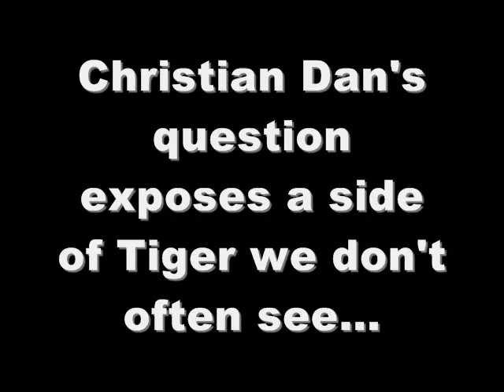Tiger Woods the Dad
Christian Dan asks a question at Tiger Woods' press conference that exposes a side of Tiger rarely seen and we learn something about Tiger's past.  Is Tiger re-writing history?